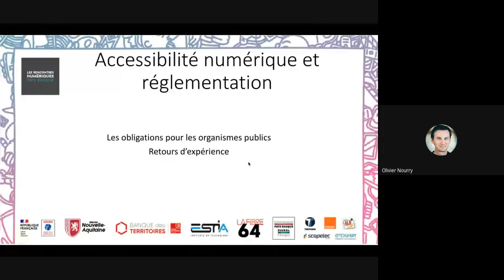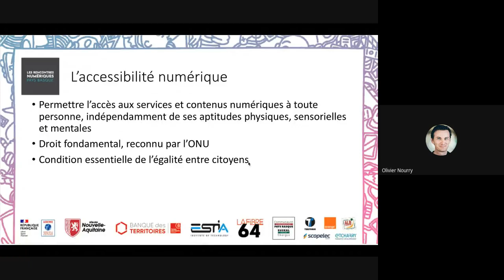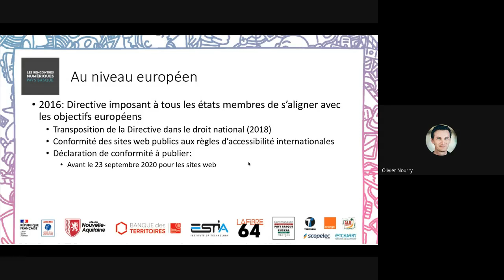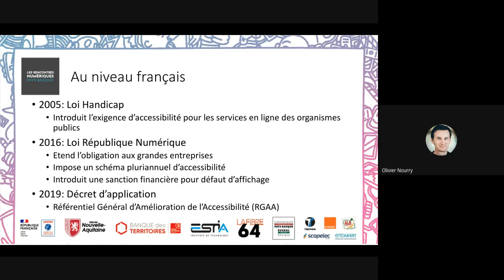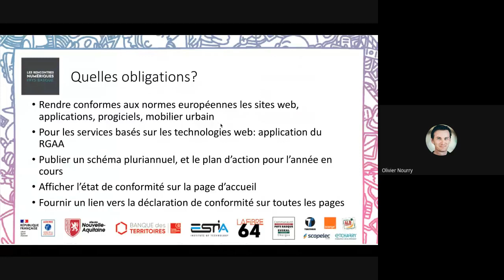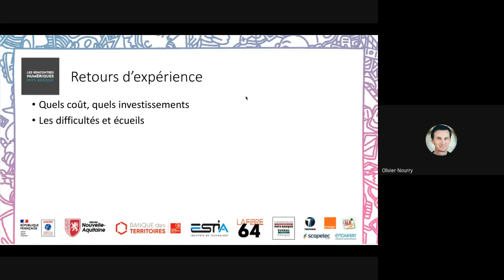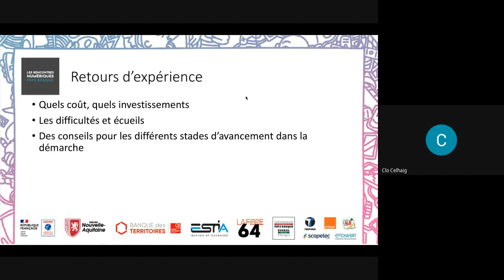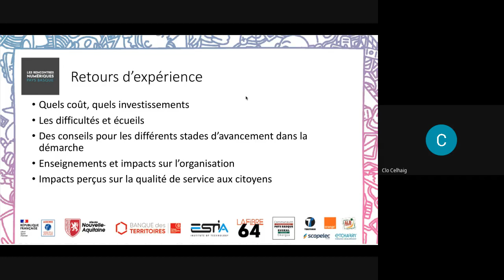Webinaire Accessfirst - Auditeur du Référentiel Général d'Amélioration de l’Accessibilité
Comprendre les obligations légales d’une structure publique au sujet du Référentiel Général d'Amélioration de l’Accessibilité (RGAA) avec 2 témoignages : Communauté d’Agglomération Pays Basque et Ekin.social.

Ce webinaire était proposé dans le cadre de la journée 100% online des Rencontres Numériques Pays Basque 2021, le vendredi 2 juillet dernier.

L'événement avait pour objectif de présenter un maximum de solutions et de méthodes pour acter concrètement au quotidien en faveur d’un numérique responsable.

SUIVEZ-NOUS !

💻 LES RENCONTRES NUMERIQUES, C'EST QUOI ?

Dans la continuité de l’édition 2020 qui présentait les différents aspects d’un « numérique d’avenir plus accessible, plus propre, plus durable », les Rencontres Numériques Pays Basque 2021 ont pour objectif de présenter un maximum de solutions et de méthodes pour acter concrètement au quotidien en faveur d’un numérique responsable.
« Numérique plus responsable et accessible : comment faire ? » est donc la thématique retenue par antic Pays Basque pour cette 12ème édition de ces Rencontres, qui se tenait à ESTIA 3 sur la Technopôle Izarbel de Bidart. Les Rencontres Numériques Pays Basque se déploient sur deux jours : le 1er juillet en présentiel dans le nouveau bâtiment de l’ESTIA 3 à la Technopole Izarbel à Bidart, et le 2 juillet 100% online. L’événement a été programmé dans le cadre des « Journées Innovation & Numérique Responsable », qui accueillait également l’Etape de l’Innovation NOVAQ organisée par l’Agence De l’Innovation de Nouvelle-Aquitaine (ADI-NA).

L’antic c'est une structure agile, engagée, experte, dénicheuse d’avenirs et qui expérimente ! C’est un bouillonnement permanent qui organise le hasard et enrichit la culture numérique du territoire du Pays Basque.
Notre mission : Développer les usages numériques !!